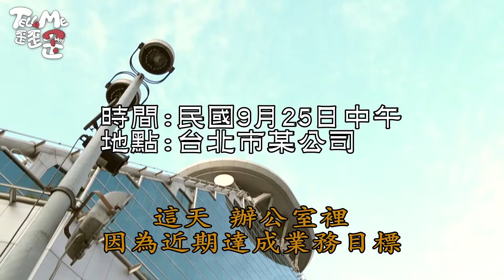【預告】168斷食真的能瘦嗎？超級編編編親身實測...醫生直呼「精彩」｜TELL ME 歪歪歪 S1 EP2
減肥方法五花八門，其中「168斷食」更是時下最夯的一種，主持人超級編編編這次親身實測，找來減肥名醫蕭敦仁一同檢視！到底168斷食有沒有用？用這個方法有什麼需要注意的地方？

⦅ !?!?!?! TELL ME 歪歪歪 !?!?!?! ⦆
✦主持人：超級編編編
✦上片時間：看心情（愛開玩笑）